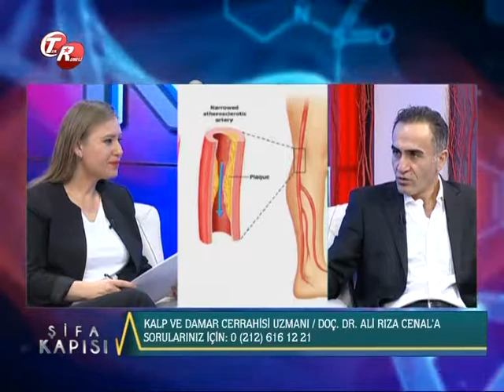Doç. Dr. Ali Rıza Cenal, Kalp Hastalıkları İle İlgili Bilgiler Veriyor.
Kalp Ve Damar Cerrahisi Uzmanı Doç. Dr. Ali Rıza Cenal, Kalp Hastalıkları İle İlgili Bilgiler Veriyor.